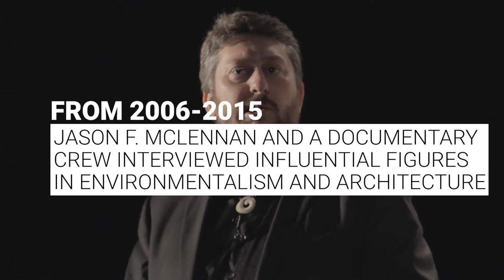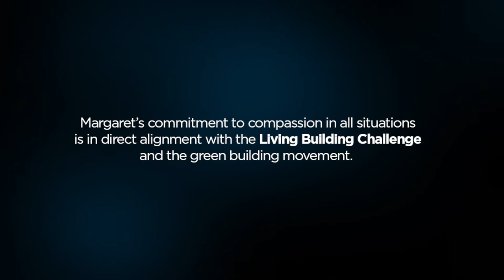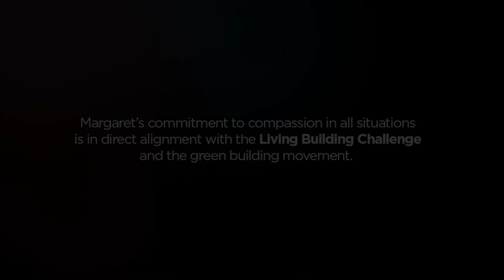MARGARET WHEATLEY - Conversations + Regeneration with Jason F. McLennan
From 2006 to 2015, Filmmakers David Henderson-Hean and Todd Brooks followed Jason F. McLennan as he unravelled and developed the Living Building Challenge as part of their documentary "The Challenge".

This episode features Margaret Wheatley, an Author and big thinker in Vancouver for the ILFI's Living Future conference in 2011. Jason and Margaret discuss having hope as an environmentalist and how to hold steady in the way we think about global change in the economy. Even though this was recorded ten years ago, this message still rings true today.

To learn more about Paul Hawken and Project Drawdown, please

And of course, to learn more about the Living Building Challenge